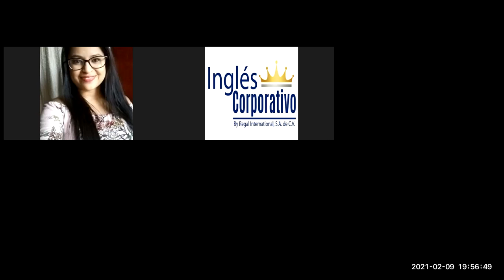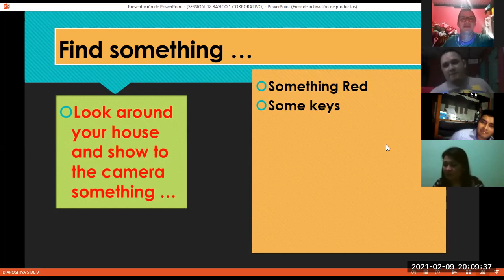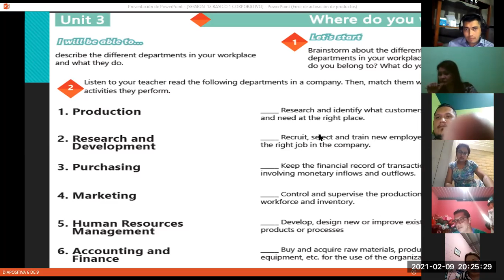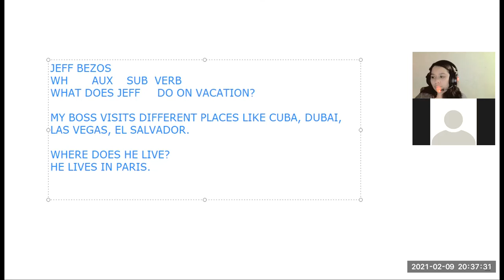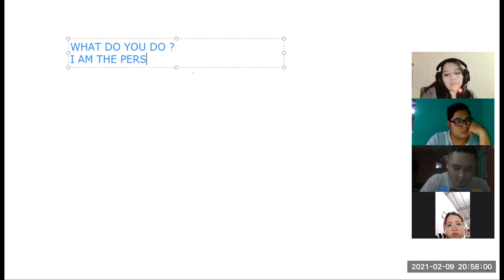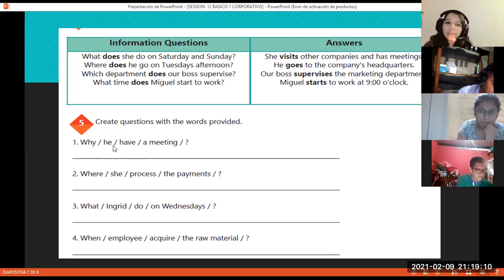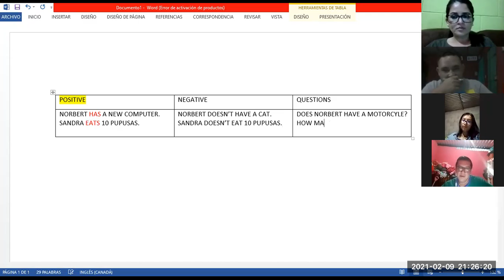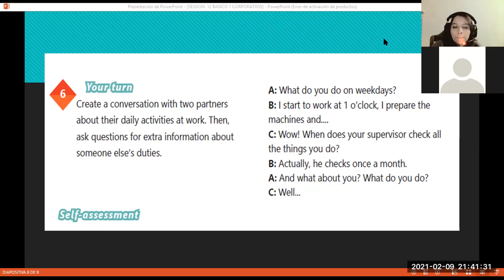Ingles Corporativo-Videoconferencia #12 How to use simple present information questions.